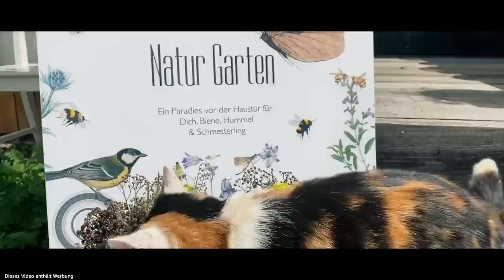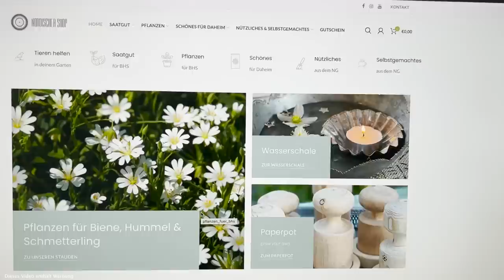Sträucher für den Topf und den Balkon, Balkonien, Naturgarten am Balkon, Sichtschutz für den Balkon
-10% auf Heimische wildsträucher in unserem Webshop von 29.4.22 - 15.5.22

BALKONIEN, Sichtschutz für den Balkon, die Terrasse, Sträucher im Topf setzen,
Bienen- Hummel und Schmetterlingsparadies auf dem Balkon erschaffen:

Auch am Balkon, kann man heimische Sträucher setzen, und ein Paradies für unsere Insekten schaffen.
Der Topf muss groß genug sein, und die Erde sollte hochwertig sein, der Topf muss Löcher haben, damit das Wasser abrinnen kann, das Substrat kann man so gestalten, dass Wildbienen reinbohren können.

Viel Spaß beim Schauen und hoffentlich auch beim Umsetzen
Bei den Links handelt es sich um sog. Solltet ihr über diese etwas kaufen, bekommen wir einen kleinen Teil als Provision. Natürlich ohne, dass ihr dadurch mehr dafür bezahlen.